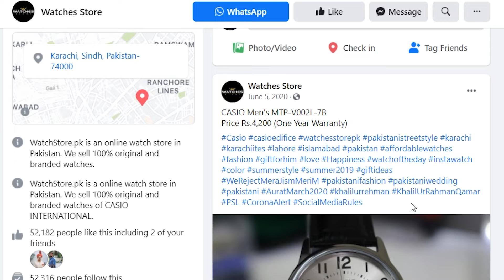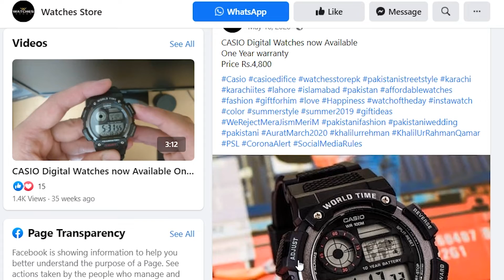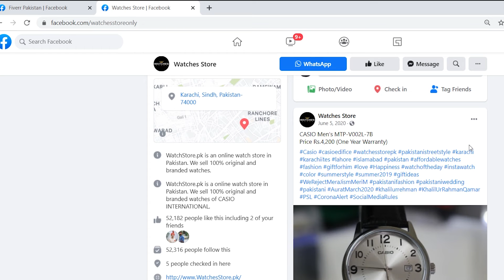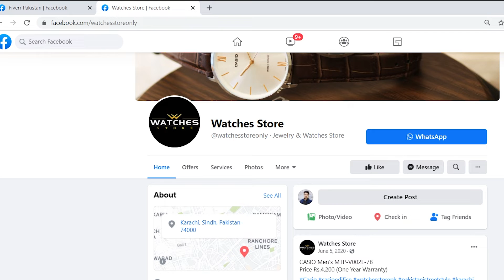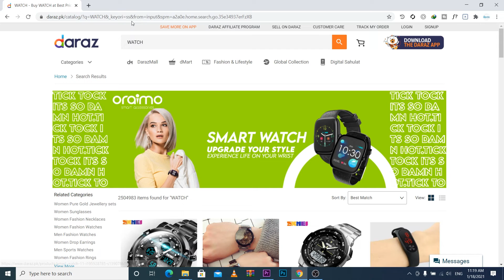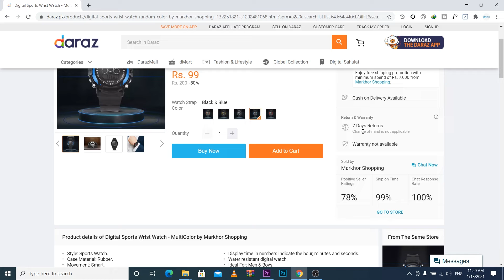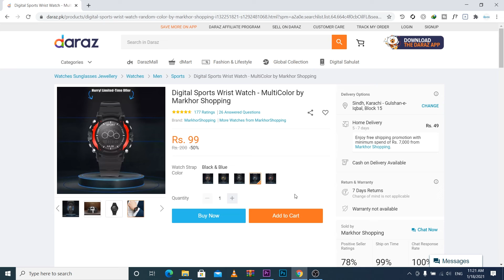3000 Rs sy Online Business Start karo Watches ka | Complete | Business Ideas With Low Investment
I have 7 years of experience in online business and online earning.
In this video I will tell you how you can start online business of watches with Rs 3000 only.